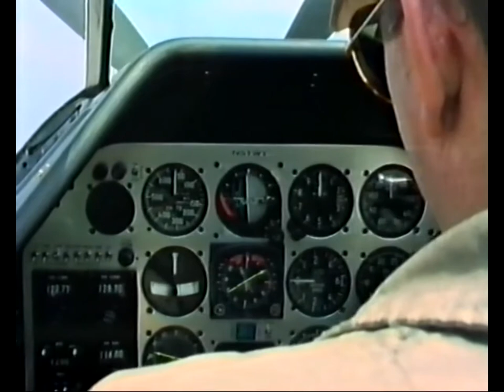BBC 2 Decisive Weapons P51 Mustang 27th October 1997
Series exploring the impact of technology on war. A look at the decisive role played by the P-51 Mustang in protecting US bombers from German attack.
Amazing Airplane here and what a sound it makes.
*Some parts of the video were trimmed or else the video would stay blocked*

Please checkout my other playlists, plenty of Interesting stuff on here